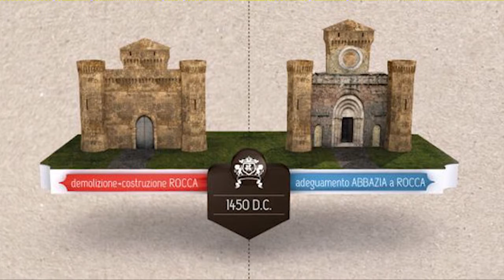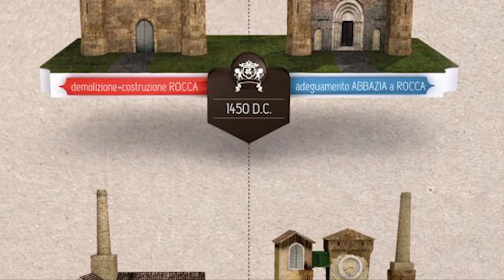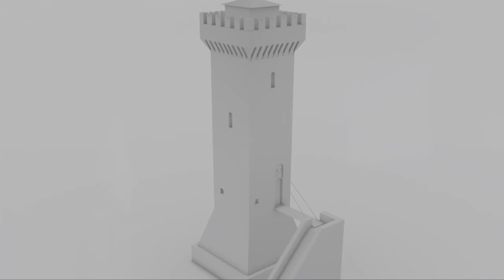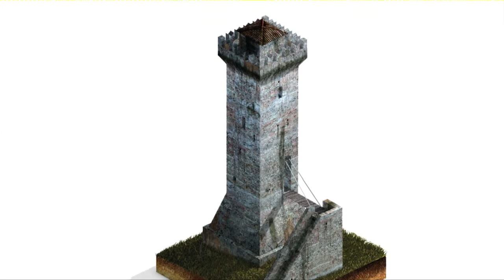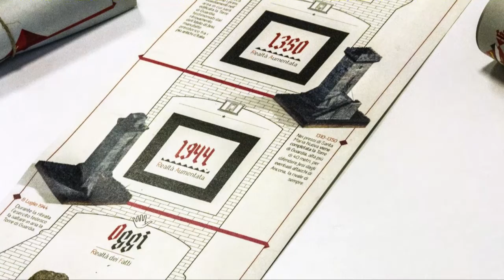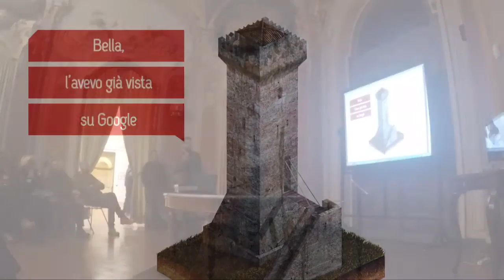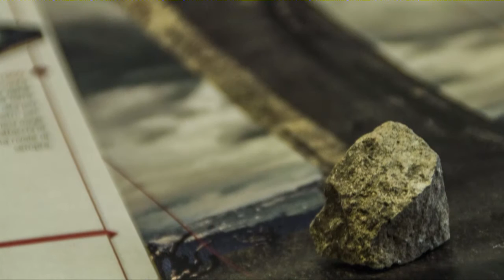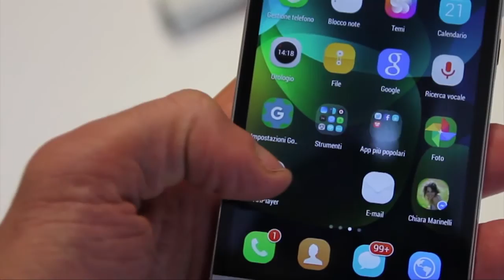Torre di Guardia di Jesi: da Non Luogo a luogo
Comunicazione / Storia / Tecnologia per valorizzare un luogo quasi dimenticato.